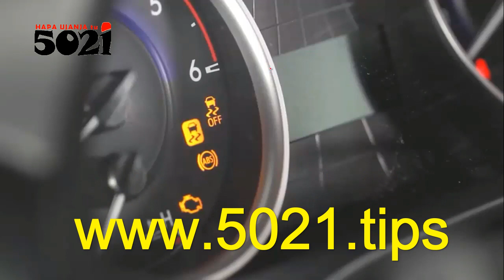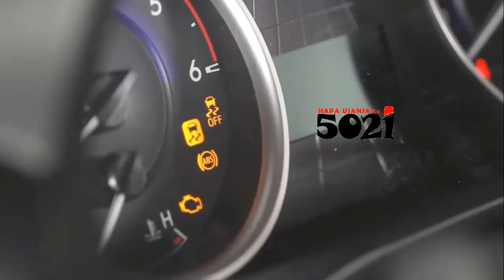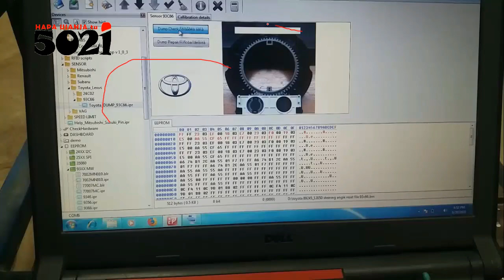Hacking🏹 STEERING ANGLE SENSOR faults (Do it Yourself)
Including doing wheelalignment or and certain caliberations like the ZERO POINT blaa blaa, if it goes extreme, download and write this data to reset the system back to NEW🤣😁😂!